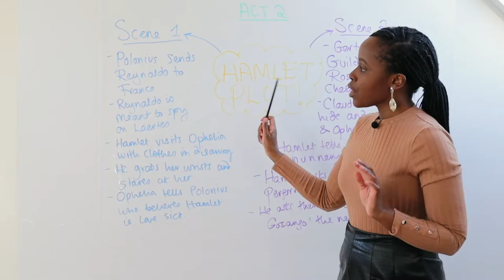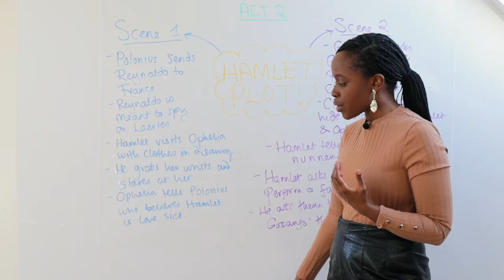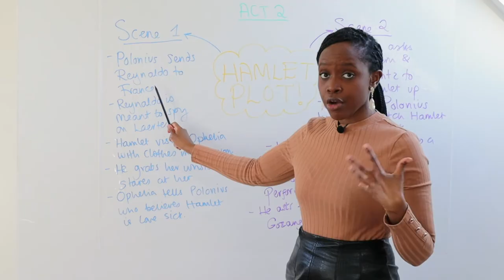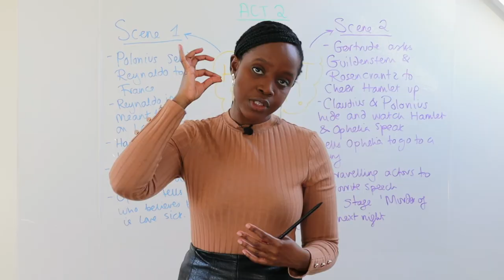'Hamlet' in 3 Minutes! | Hamlet, Act 2 by William Shakespeare - A Level English Literature Summary!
Studying 'Hamlet' by William Shakespeare? Check out our quick revision summary, looking at what happens in Act 2!